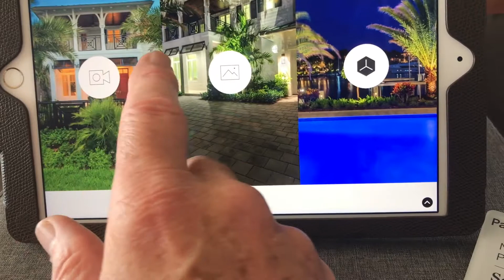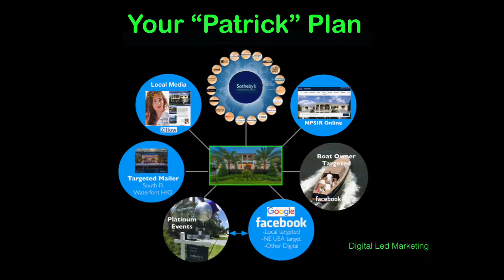Digital-led Marketing: Your Realty 3.0 Edge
National/South Florida Guru Patrick Meyer brings Digital-led Marketing Realty 3.0 to his clients, combined with the power of Sotheby's Realty. Since 95% of home search starts online and over 50% of buyers actually BUY a home they found digitally...Patrick has created a turbo-charged approach for his/their clients. This includes: smart realty tools amped up to be 3.0 thru partnering with FaceBook, Google, Zillow, and the latest. The result is faster, quicker, better value delivery for your home sale or even home search.